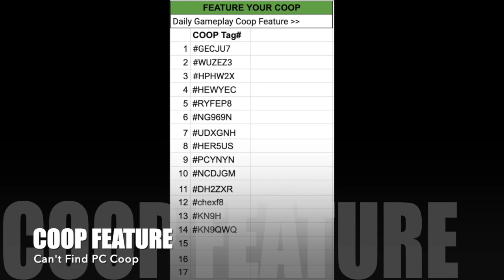Township Ad || Solve The Puzzle #17 🐑🌾🐺